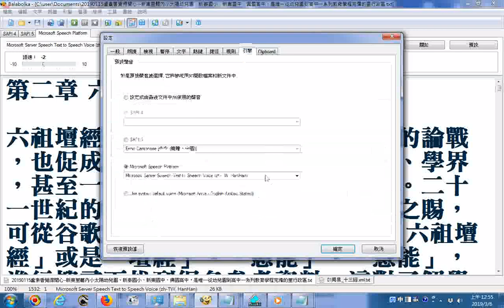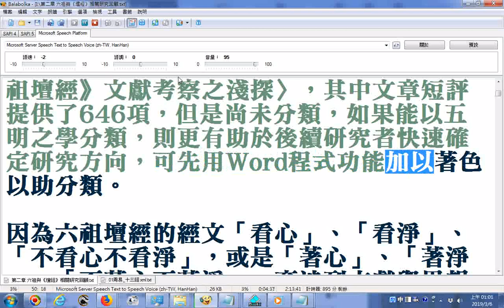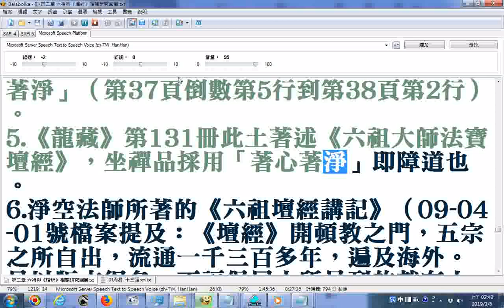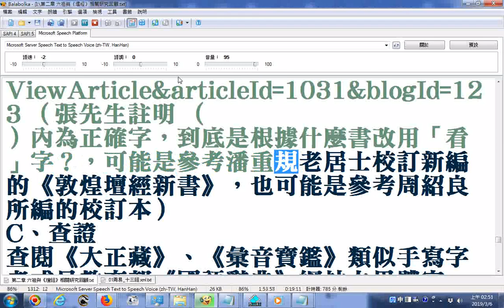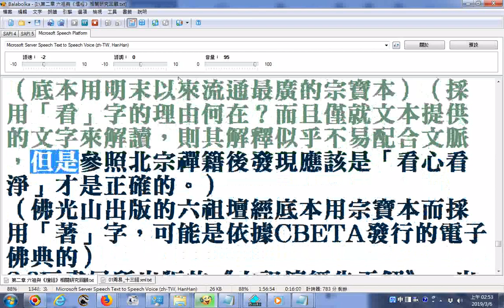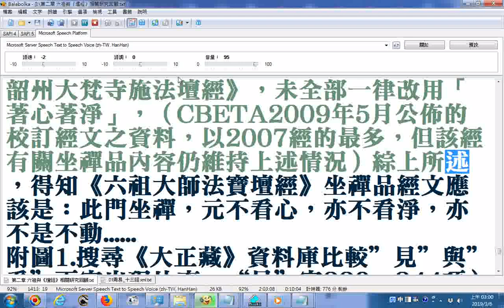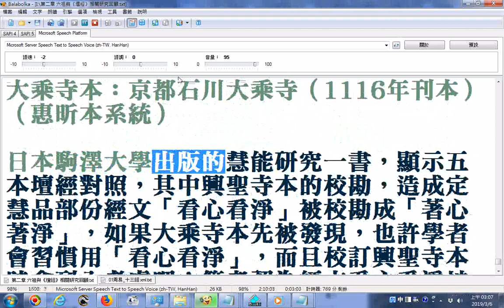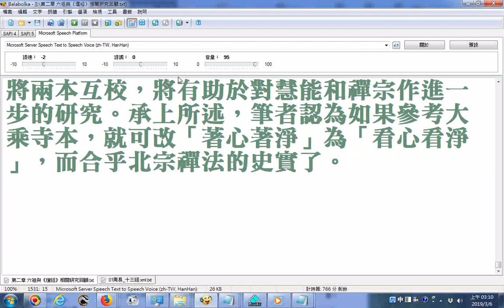第二章 六祖與《壇經》相關研究回顧